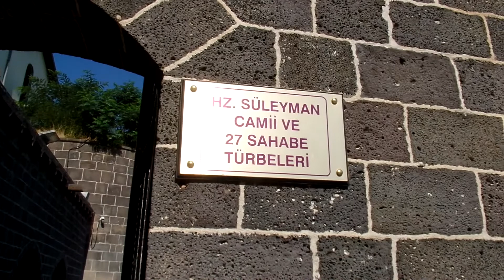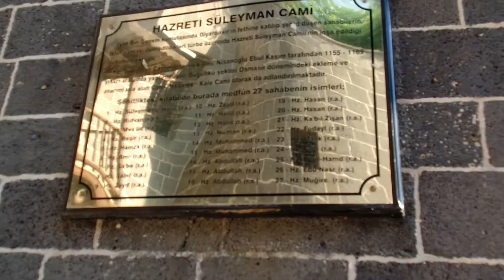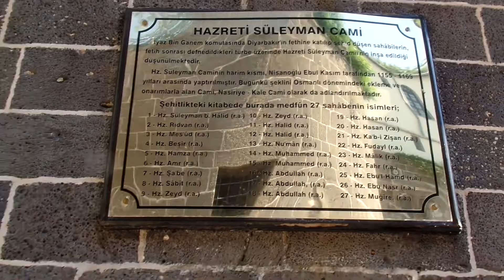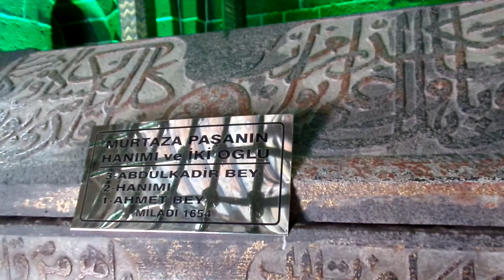Hz Süleyman camii ve 27 sahabe, Diyarbakır Suriçi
Millete güc veren ve topluma yaşam enerjisi sağlayan kaynak,atalarının tarihi derinliklerde yaşadığı derin izlerdir,Bu topraklar kolay bu hale gelmedi.